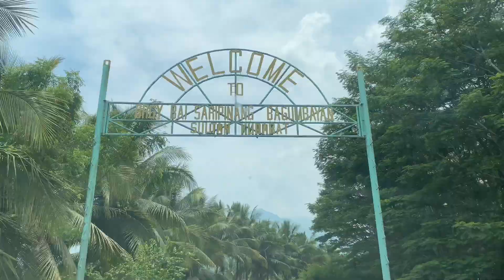Glan, Sarangani escaped with Fambam| night swimming|Family Bonding | Novie’s Vlog